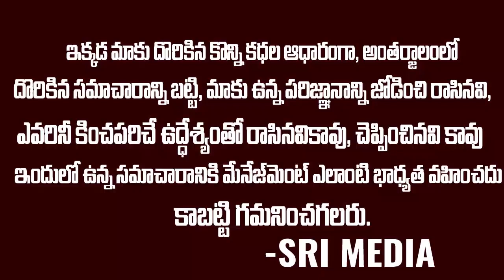ఇప్పటికే చాలా రోజులున్నా లోబో || Lobo Eliminated From Big Boss 5 || Sri Media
WATCH : ఇప్పటికే చాలా రోజులున్నా లోబో || Lobo Eliminated From Big Boss 5 || Sri Media